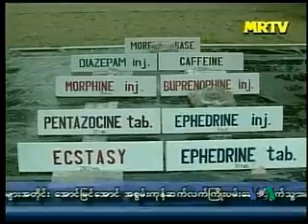July 1st Week TV Magazine IV (VOA Burmese)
News highlight - Report on llicit drugs productions in Burma; Burmese performance artist Chaw Ei Thein's solo art exhibition in New York; Philippines house wives' environmental conservation.